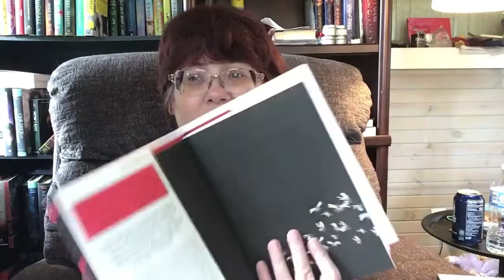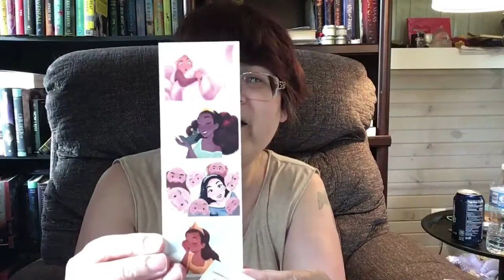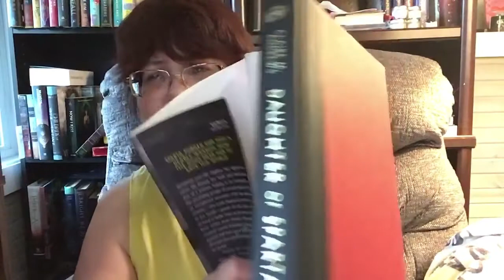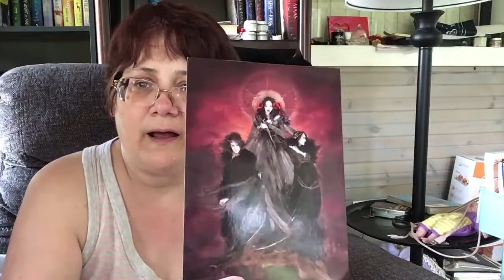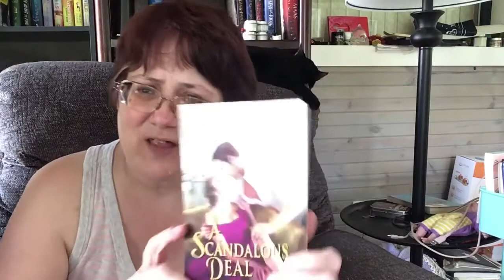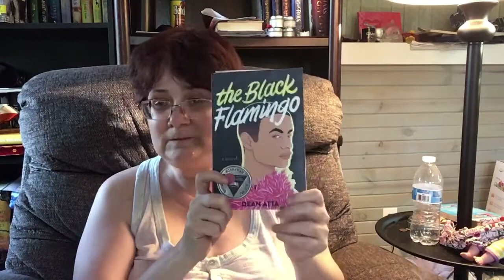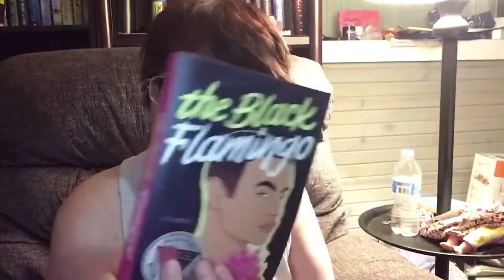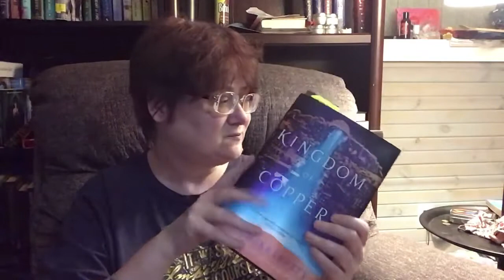Another Week Long Reading Vlog!!!!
Reading Books and Showing Off More New Books!